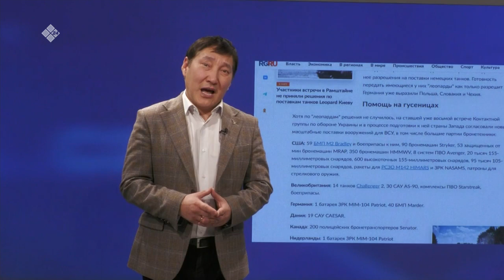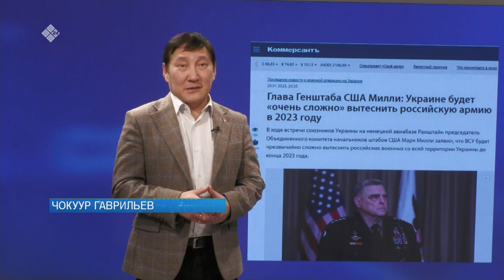«Сэмсэ тыл» (23.01.23)